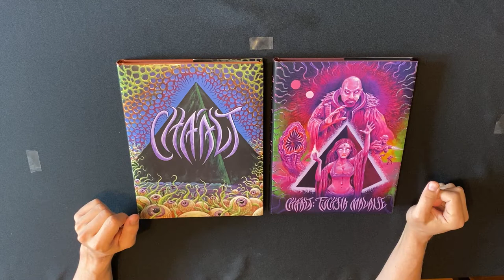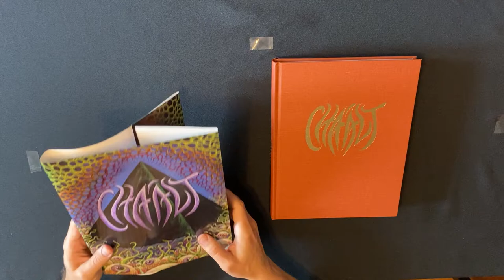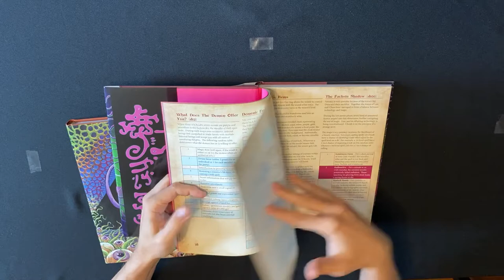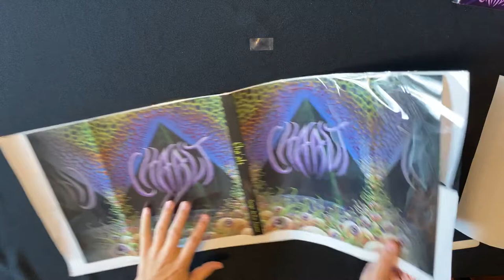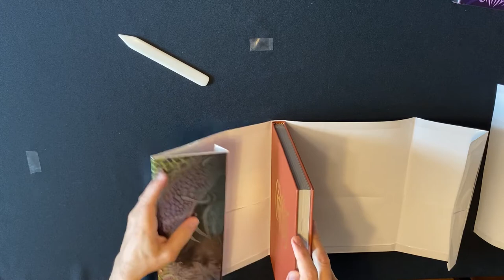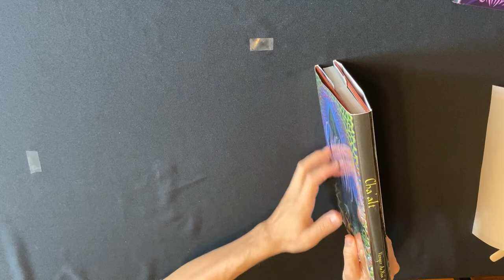Protecting Book Dust Jackets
When I received my copies of Cha'alt and Cha'alt Fuchsia Malaise I was surprised by the high production values of the books, especially that they had dust jackets. I've never had gaming books with dust jackets, so I decided to give them special treatment by protecting them. Here's my first attempt at protecting dust jackets in mylar.